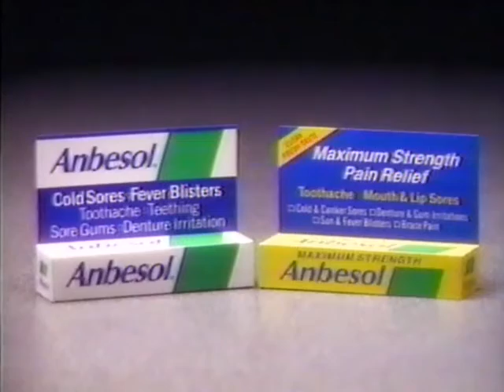Anbesol (1991) Television Commercial